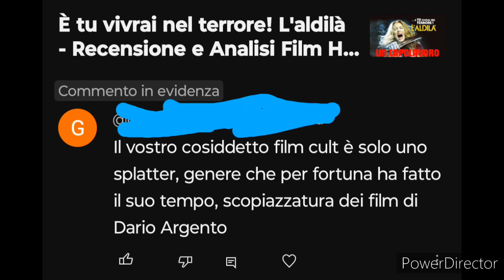VIDEO SFOGO - DICE CHE IL FILM L'ALDILÀ È UNA BRUTTA COPIA DEI FILM DI DIARIO ARGENTO